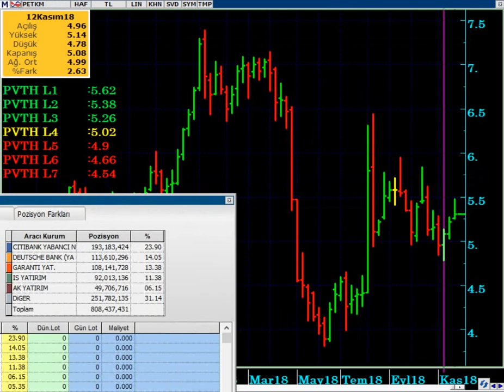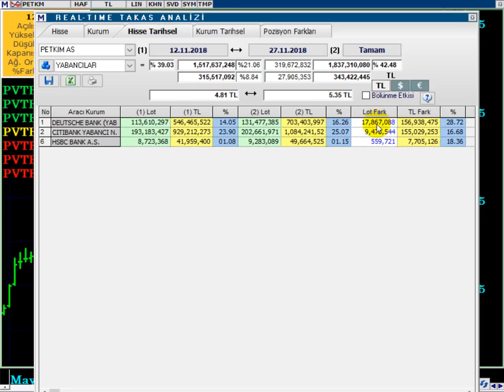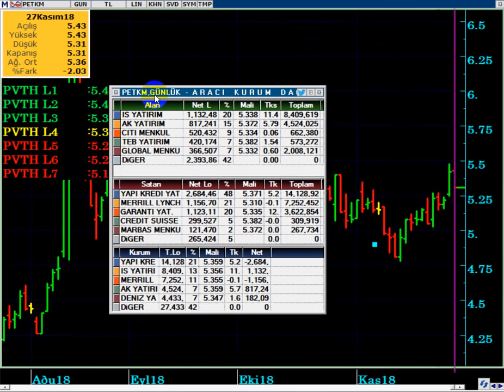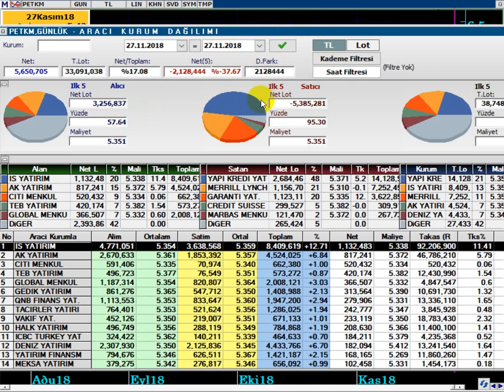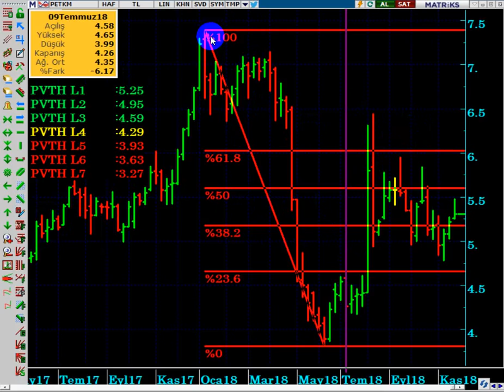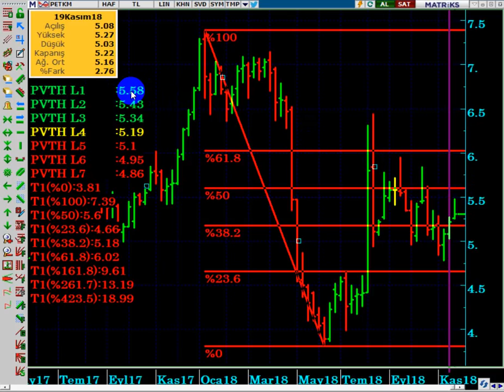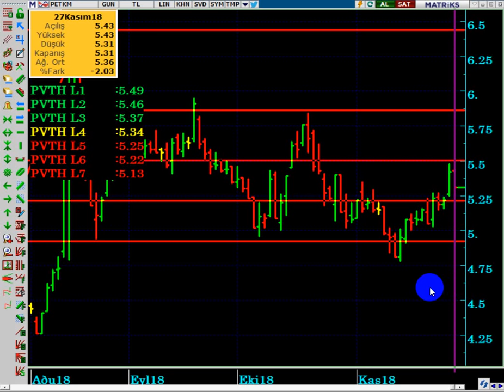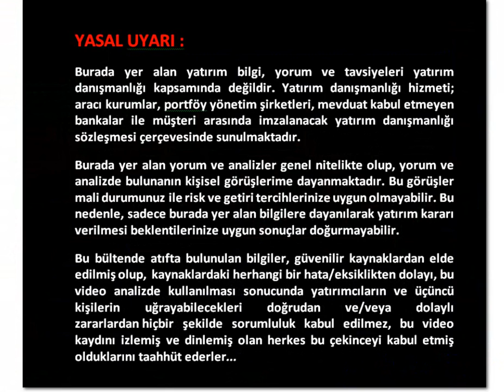PETKİM HİSSELERİ İÇİN G-20 VE OPEC TOPLANTILARI ÇOK ÖNEMLİ...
PETROL FİYATLARI PETKİM İ NASIL ETKİLİYOR...?
PETKİM DE YÜKSELİŞ DEVAM EDER Mİ...?
PETKİM İN BEKLENTİLERİ NELER...?
Güncel ve detaylı hisse analizleri, DolarTL analizleri, teknik ve takas hisse analizleri, borsa ve endeks yorumları, pivot sistem ile yükseliş veya düşüşü tespit edebilme, pivot sistem tekniği ile hisselerde yön tayini ve MARTİKS Analiz Programının pratik kullanım detayları Haluk Canberk tecrübesi ile artık bu kanalda...